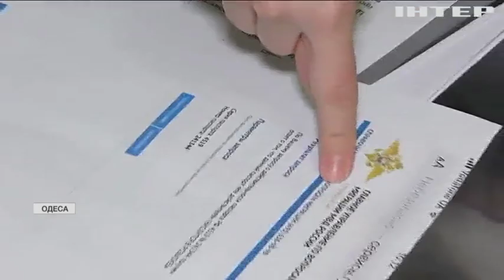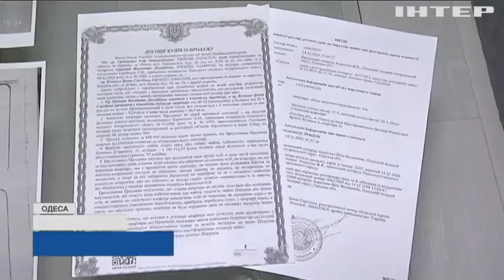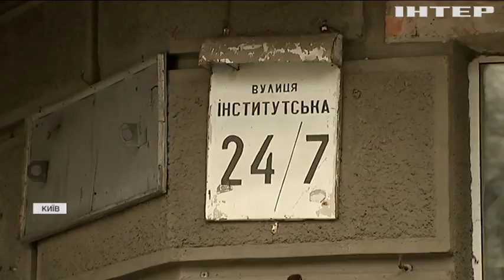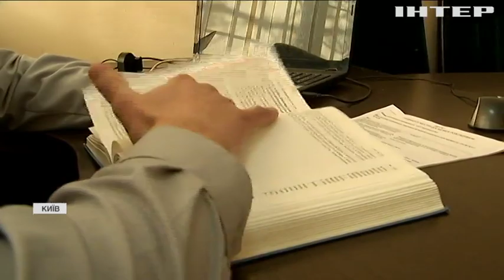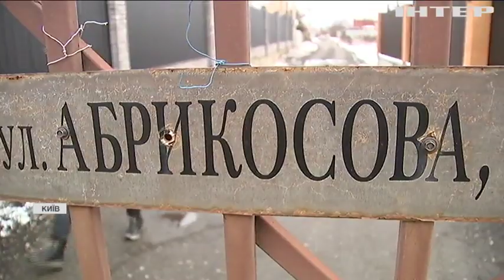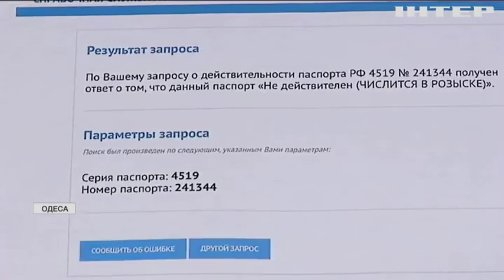Ринок нерухомості: чому в Україні процвітають квартирні афери